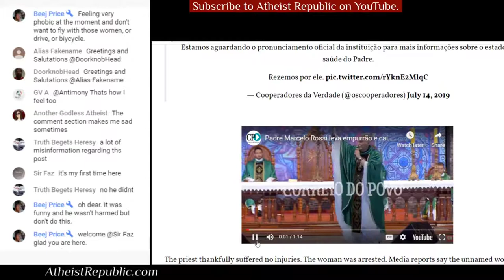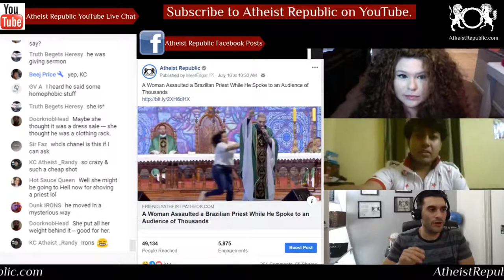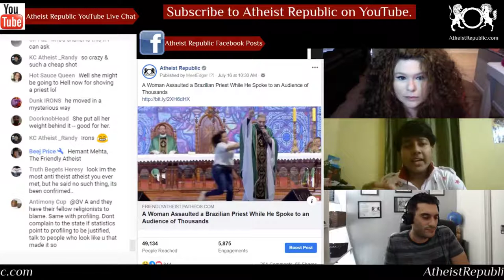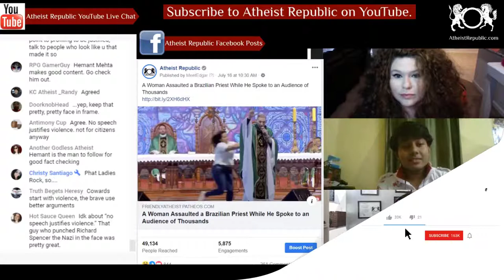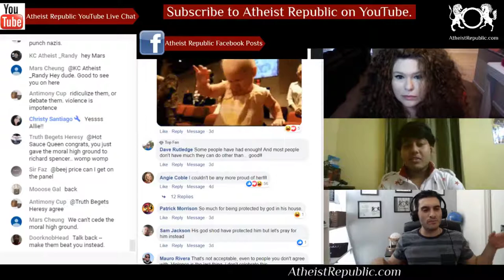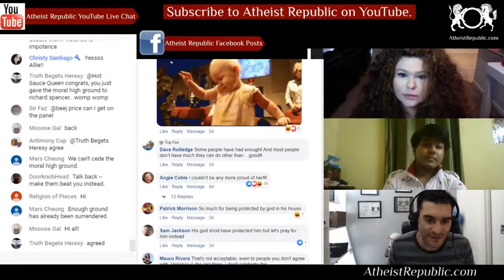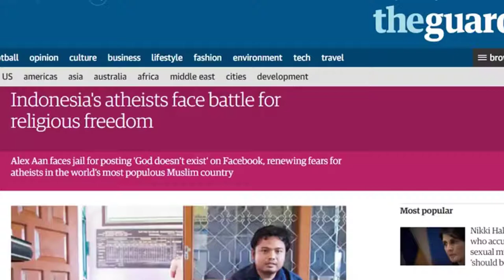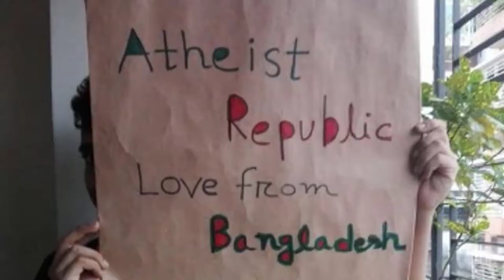Woman Assaulted Priest While He Spoke to an Audience of Thousands 😮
In a video that’s going viral in Brazil, a woman stormed the stage as a popular priest, Rev. Marcelo Rossi, closed out a religious camp in São Paulo with tens of thousands of people in attendance and just pushed him to the ground. The woman was arrested while the priest did not suffer any injuries. There are reports claiming the priest said, "Fat women don't get into heaven," which led to the incident in question.

Source: A Woman Assaulted a Brazilian Priest While He Spoke to an Audience of Thousands
Location: Brazil